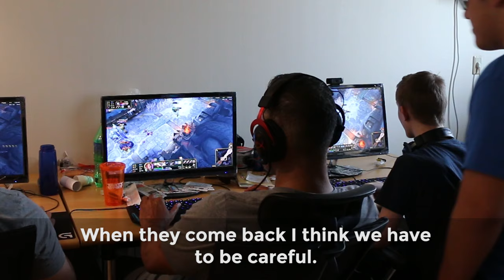KOREA BOOTCAMP RECAP - WE ARE ECHO FOX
LOLFOX gets a surprise visit from Rick Fox during their training camp in Korea. Take a first look at their Seoul adventures together.